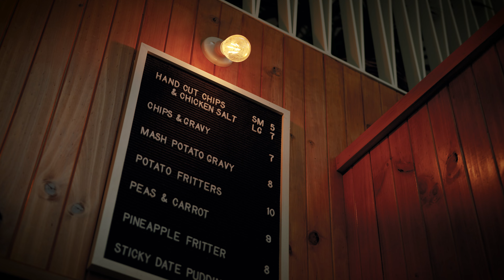Salt of the Earth - Official Trailer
Official Trailer for the short documentary Salt of the Earth, about the South Australian man who invented Chicken Salt. Premiering at the Adelaide Film Festival, 2022.

Salt of the Earth is the first in our series of short documentaries on the ingenious Aussie's behind iconic pieces of Australiana.

Synopsis // An Australian icon found on every supermarket shelf, and coating every game day pack of hot chips. But the story of the South Australian man who invented the famous Chicken Salt has never been told. While he sold the company in the late 70’s to the brand names you see in your cupboard today, he maintains that the original recipe, held secret for more than 40 years, tastes even better.